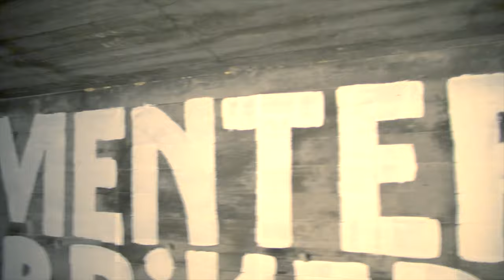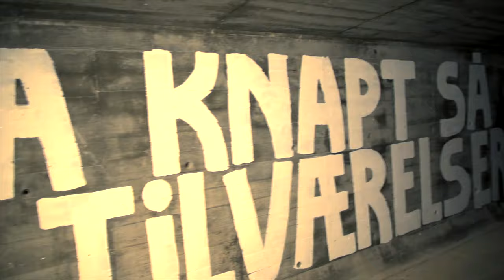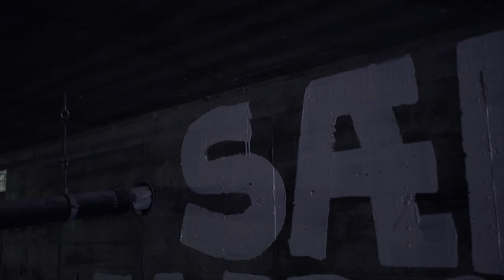Glenn Astro w. Ajnascent - Homespun (Official)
Out on September 23rd, the single comes accompanied by a video featuring the notorious Copenhagen-based graffiti artists and activists Spyo & Fnug. The video provides a glimpse into a parallel, nonconformist society and subculture in the Danish capital, where urban exploring and daring quests for artistic fame is a way of life.

'Homespun' is taken from the LP Homespun out Oct. 23 2020 on Tartelet Records.